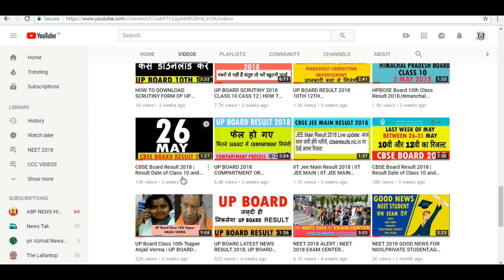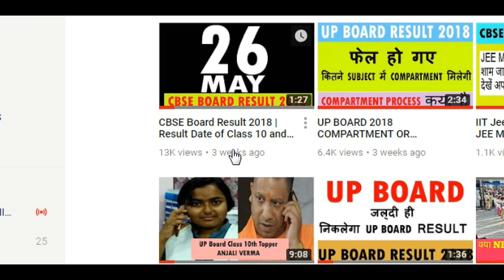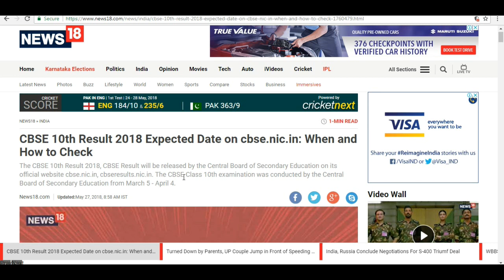LATEST NEWS CLASS X,CBSE BOARD LATEST NEWS TODAY HINDI,CBSE NEWS RESULT 2018 CLASS 10 DATE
LATEST NEWS CLASS X,CBSE BOARD LATEST NEWS TODAY HINDI,CBSE NEWS RESULT 2018 CLASS 10 DATE ANNOUNCED ON 31 MAY 2018